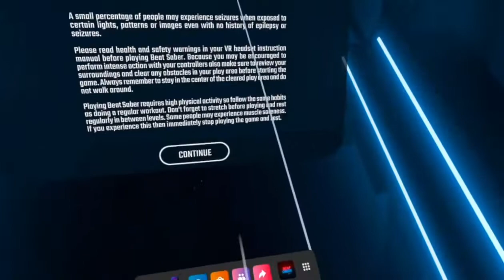Oculus beat saber gameplay